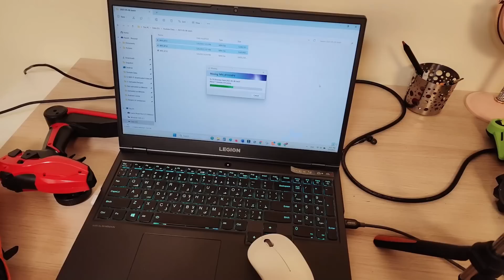Riwayati Chicken Biryani - Views ki khatir kuch bhi???😤Ghalti meri hi thi - Ras Malai -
Chicken Biryani
Ingredients
Marination
• Fried onions 1 tbsp
Cooking
• Oil 1/2 cup
• Onions 2, sliced
• Cloves 6-8
Layers
• Uncooked Rice 3 cups (750 grams)
• Lemon slices
• Tamarind (imli) paste